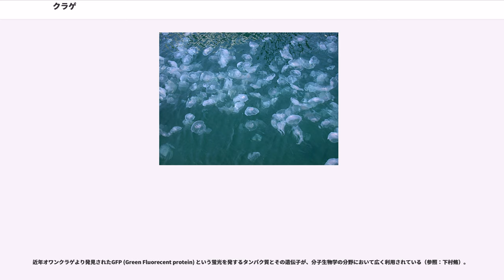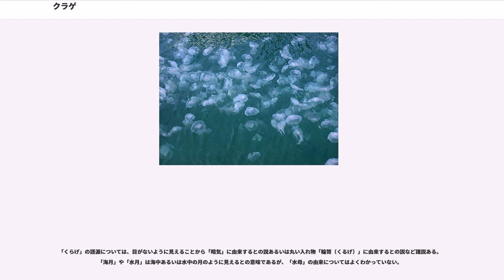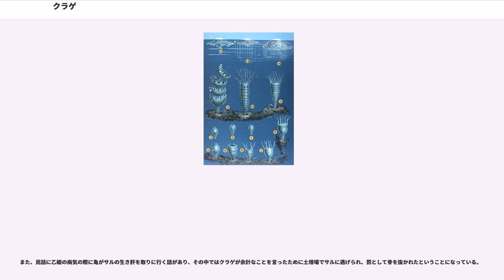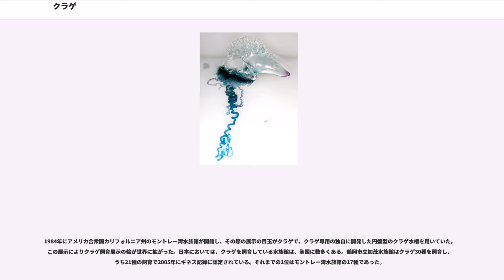クラゲ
クラゲ（水母、海月、水月）は、刺胞動物門に属する動物のうち、淡水または海水中に生息し浮遊生活をする種の総称。体がゼラチン質で、普通は触手を持って捕食生活をしている。また、それに似たものもそう呼ぶこともある。

クラゲといわれる動物は刺胞動物門のヒドロ虫綱、十文字クラゲ綱、箱虫綱、鉢虫綱 にわたって存在する。広義には有櫛動物門（クシクラゲ）も含まれる。有櫛動物は、かつては腔腸動物として刺胞動物と一緒にまとめられていたが、刺胞を持たない、雌雄同体である、刺胞動物とは異なる水管系を持つなど、全く体制が異なることから、20世紀初頭には別の門に分けられた。

刺胞動物、有櫛動物以外にも、クラゲの名前を持つ生物が複数の門にわたって存在する。軟体動物門のゾウクラゲは刺胞動物と同様、ゼラチン質で浮遊生活である。キクラゲ、ツチクラゲは菌類、イシクラゲは藻類である。

また、クラゲは刺胞動物における基本的体制の名としても使われる。対になる語はポリプである。これについてはクラゲ (体制)を参照。

クラゲは、通常は浮遊生活をする刺胞動物である。体はゼラチン質で柔らかく、透明。体全体は、多くのものでは傘のような形をしている。多くの場合、傘の下面の中心部に口がある。ヒドロクラゲでは傘から柄が伸びてその先に口があるものや、口の周囲に触手が発達するものもある。鉢クラゲの旗口クラゲ類、根口クラゲ類では、口の縁が長く伸びて口腕となる。根口クラゲでは口腕が複雑化して口は口腕の先端部に小さな吸口として開口するだけで、中央の口は閉じてしまうものもある。肛門はない。多くの種類では傘の縁に触手がある。また、ヒドロクラゲ類では触手の付け根に眼点を持つものがあるほか、傘の縁に平衡胞を持つものもある。箱虫類、鉢クラゲ類では、傘の縁に感覚器があるが、平衡胞のみの場合と、眼点を有する場合がある。箱虫類では非常に発達した眼を持つ。

十文字クラゲ綱のものは、構造的にはクラゲに近いので、クラゲと呼ばれるが、口の反対側に短い柄があって、これによって海藻などに付着して生活している。形態的に大きく異なるのが管クラゲ類で、多数の個体が群体を形成し、全体では傘の形には似てもにつかないものが多々ある。巨大になるものでは、長さが10mを越えるようなものも知られる。

基本的に雌雄異体である。多くのクラゲでは、卵から幼生（プラヌラ）が生まれると、幼生は基質上に定着してポリプというイソギンチャクのようなものになる。新しいクラゲは冬季になるとポリプが御椀を重ねたような「ストロビラ」になり出芽、エフィラ幼生となって泳ぎ出す。また変態、ストロビレーションなどによっても生じる。ポリプは無性生殖によって増殖するので、これを無性世代、クラゲを有性世代と見なし、世代交代をおこなうものという場合がある。カラカサクラゲやオキクラゲはプラヌラからポリプにならずそのままエフィラとなる。

ヒドロ虫綱のクラゲでは、ポリプがよく発達し、群体となるものがあり、その場合はクラゲは特に分化した生殖個虫から作られるものもある。全くポリプを形成しないクラゲもある。

クラゲは一般にはプランクトンとして生活している。全く遊泳能力がないわけではなく、多くのクラゲは傘周囲に環状筋があって、傘を開いたり閉じたりすることで、口が開いているのと反対方向に進行することができる。しかし、常時泳ぎ続けているものは少なく、多くは時折泳いで水中を漂っている。水槽中で飼育する場合、水流を作ってやらないと、次第に水底に沈む。沈みかけると泳いで浮き上がってくるが、これを繰り返しながら、次第に弱ってしまい、死に至るという。

ヒドロ虫綱のカツオノエボシやギンカクラゲなどは気体を含んだ浮きを持っていて、水面から若干上に出て浮かんでいるが、これは例外的なものである。逆に、沈んで生活するものに、サカサクラゲがある。名前の通りに、傘面を下にして水底に沈んでいる。他に、先に述べたように十文字クラゲ綱は固着して生活している。他にも、固着ではないまでも、海藻の表面を這うように生活するクラゲなどもある。

触手などにある刺胞には、獲物に注入する毒をもっている。これを用いて動物性の餌を採る。一部に共生藻を持ち、藻類の光合成産物をエネルギー源として利用するものがある。

一方、クラゲの捕食者については、従来、クラゲは水分が多く栄養価が低いため捕食されることはまれと考えられていた。しかし、2017年に米生態学会の学術誌に掲載された国際研究グループの南極での研究報告によるとクラゲはペンギンに頻繁に捕食されていることが...